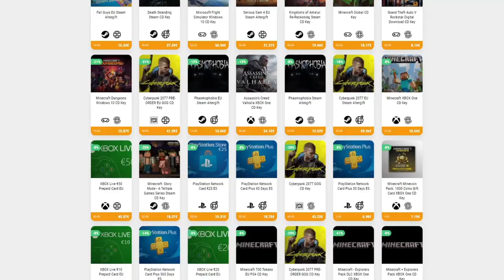DESBLOQUEANDO EL ARTEFACTO DE CRISTAL (SALE MUY MAL) • Risk of Rain 2 - Episodio 17